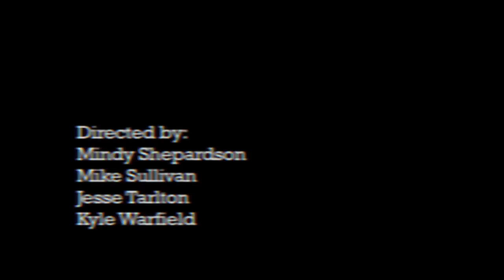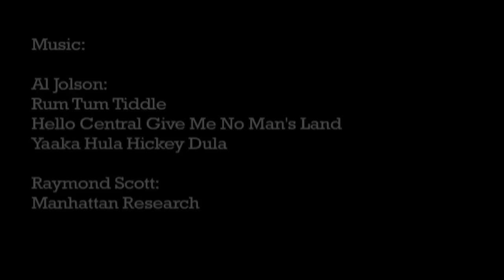REMCAD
This film takes place on the RMCAD campus and tells the story of a student who becomes trapped in a lucid dream-state while still functioning in reality. Please comment with interpretations, thoughts and suggestions.

Created by:
Mindy Shepardson
Mike Sullivan
Jesse Tarlton
Kyle Warfield